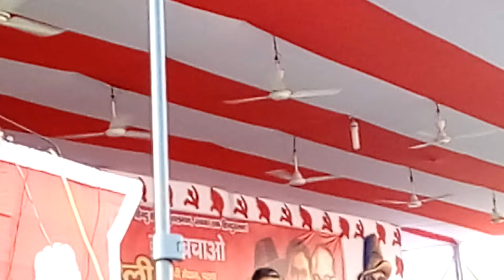कन्हैया कुमार का गांधी मैदान में दिया गया पूरा भाषण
For more...

 Join •NewsInKhabar• On

Presented›           NewsInKhabar